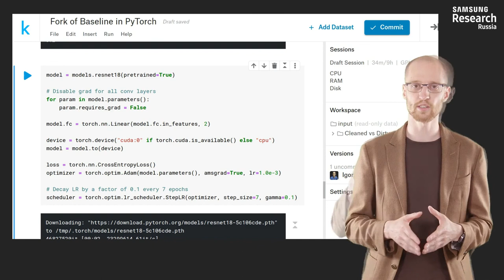Нейронные сети и компьютерное зрение - 174 урок. Transfer learning на примере соревнования на Kaggle